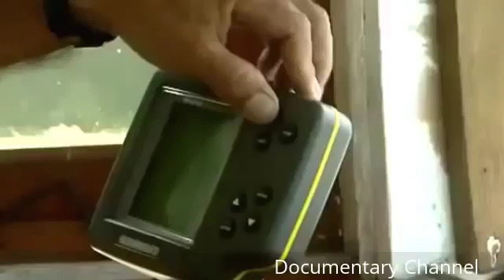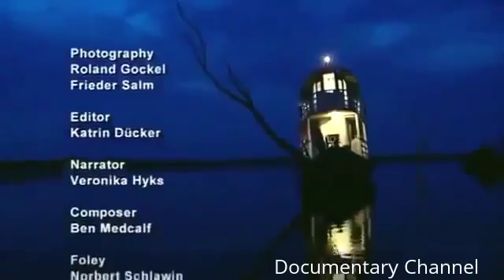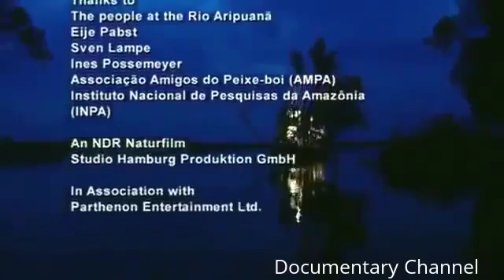The Discovery Of The Unknown Amazing Discoveries Documentary Documentary Channel